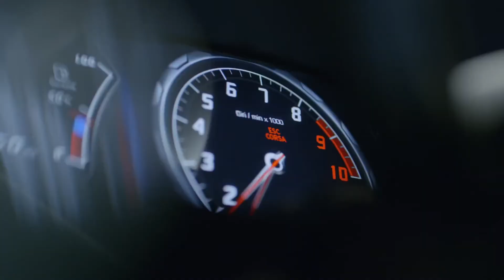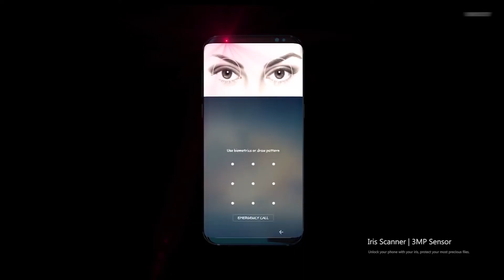Samsung Galaxy S9 and S9+ |Official Trailer 2018